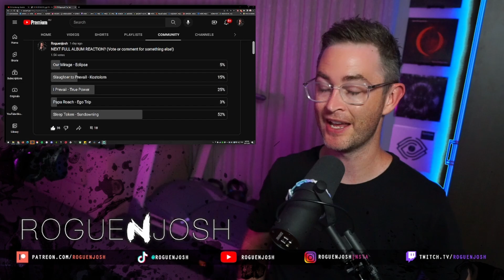Sleep Token - Sundowning Album Reaction/First Listen HIGHLIGHT 'The Night Does Not Belong to God'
WORSHIP.

I put out a poll on YouTube which had an amazing response of 1.5k votes for which album I should do next, and 52% voted Sleep Token - Sundowning.

1. The Night Does Not Belong To God

2. The Offering

3. Levitate

4. Dark Signs

5. Higher

6. Take Aim

7. Give

8. Gods

9. Sugar

10. Say That You Will

11. Drag Me Under

12. Blood Sport

Support what I do and get the full unmuted Twitch stream streams!

Hey I’m Josh from Adelaide, South Australia. I'm a proud father of 3 and passionate about heavy music.
I was the bass player for post-hardcore/alternative rock group Capulet from 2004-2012, releasing an album, EP and several demos.
Capulet were signed to Red Bull and the Taperjean Music Group alongside Closure in Moscow and The Mission in Motion.
Highlights of my music career were playing with amazing bands like Anberlin, Emery, Scary Kids Scaring Kids, Haste the Day, Awaken I Am, and touring Australia several times.
I wasn’t the most technical bass player, but lived for performing on stage. I have always loved the process of song writing and the visual art that accompanies music.

Sundowning out now.